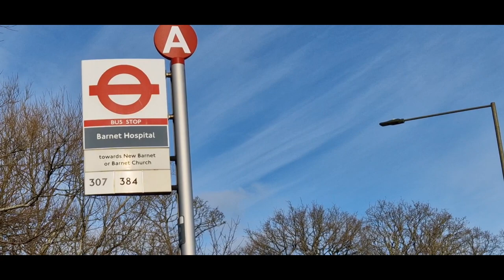BUSES AT HIGH BARNET/HOSPITAL 🏥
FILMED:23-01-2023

THESE ARE THE BUSES AT HIGH BARNET/BARNET HOSPITAL 🏥:

SULLIVAN:389,399,606,626

ARRIVA:34,307

GO AHEAD:184

METROLINE:107,234,263,384,N20,634

RATP:326

UNO:383

NEXT TIME I WILL DO THE SPIRES HOPEFULLY

QUALITY:1080 60P